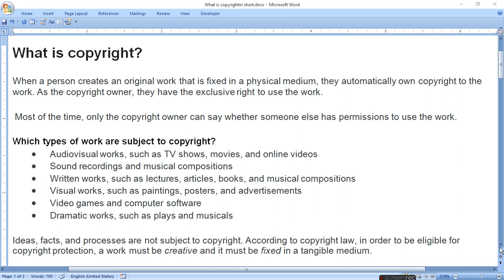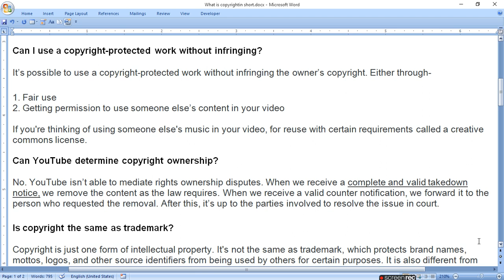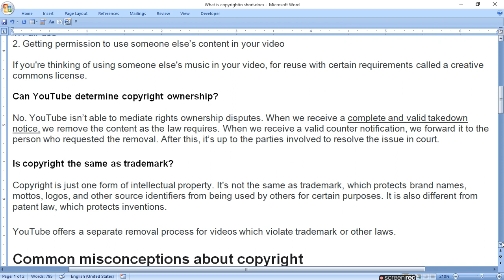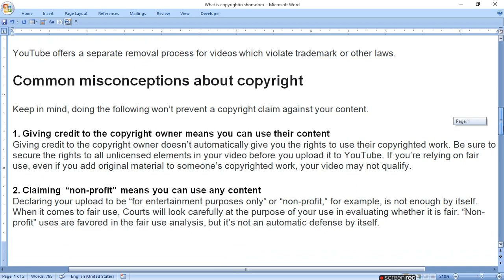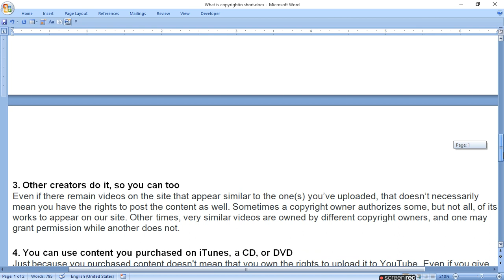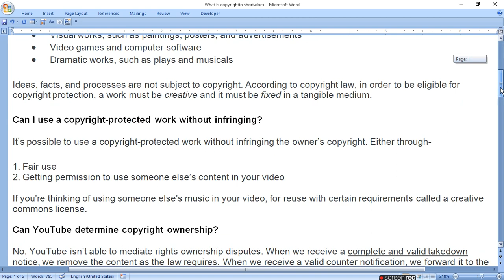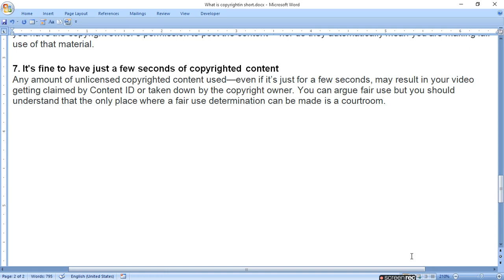what is copyright | common misconceptions about copyright in hindi ratan agarwal it informer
What is copyright | Common misconceptions about copyright in hindi

When a person creates an original work that is fixed in a physical medium they automatically own copyright to the work.
7 Biggest Myths About Copyright on YouTube | YouTube Copyright Rules 2020 in Hindi
Common misconceptions about copyright

2. Claiming “non-profit” means you can use any content
3. Other creators do it, so you can too
4. You can use content you purchased on iTunes, a CD, or DVD
5. Content you recorded yourself from TV, a movie theater, or the radio is ok
7. It's fine to have just a few seconds of copyrighted content